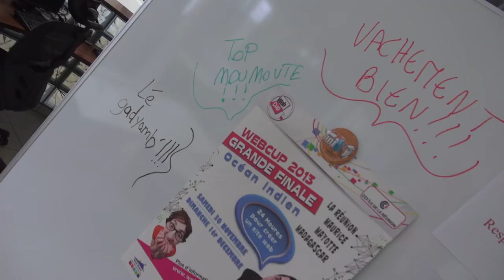Ouverture de la Finale WebCup Océan Indien 2013